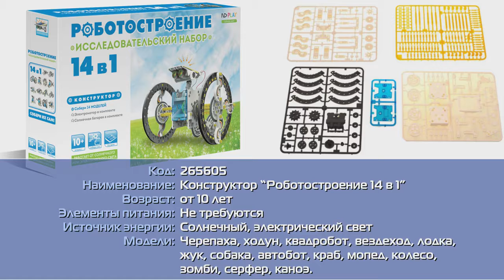Конструктор Роботостроение 14 в 1 NDP 002